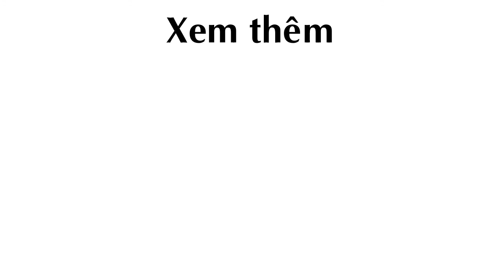Tham quan Trang Trại Dưa Hấu Tí Hon độc lạ ở Đà Lạt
Trang Trại Dưa Hấu Tí Hon, Dưa Hấu Tí Hon, pepino, dưa hấu pepino

Theo zing.vn